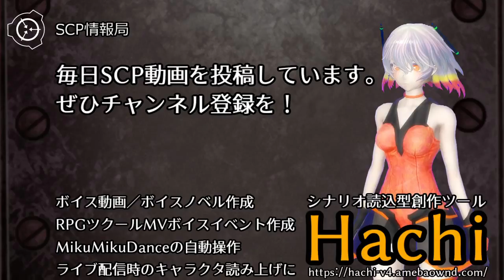【怪異0080】SCP-966 - 眠りを殺す者たち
犠牲者から眠りを奪い去った後、休息の不足が彼らを普通に生活できなくさせるまで、SCP-966は獲物の跡をつけていくでしょう。そこまで至ると、SCP-966は獲物を消費し始めます。